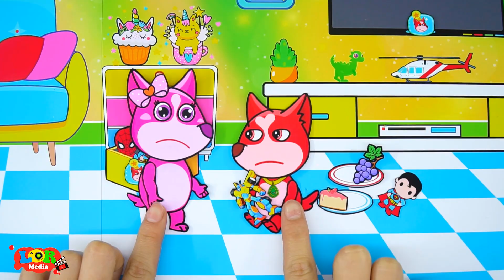Cogi and Cocy Play Stickers | Funny Stories for Kids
♥ About this channel:
Cocorgi Channel engages children aged from 2 to 6-years-old. Children get to learn good habits, safety tips, colors, numbers, good manners, healthy habits, professions for kids, and more by enjoying our videos!
All audio and visual content in this channel is owned by LOR.